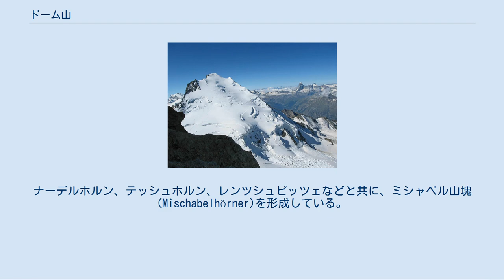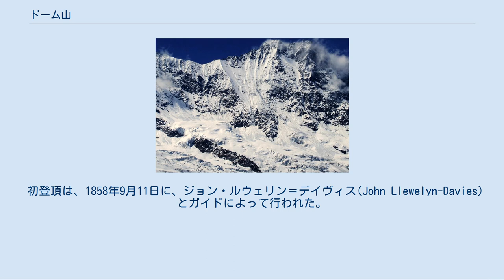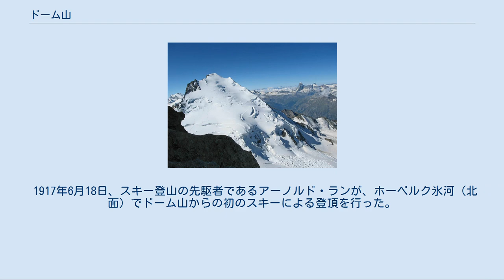ドーム山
セブン・サード・サミット
ドーム山（ドイツ語: Dom）は、スイス・ヴァレー州のペニン・アルプス（ワリス・アルプス）にある山である。
 標高は4,545メートルで、アルプス全体ではモンブラン（フランス、イタリア）、モンテ・ローザ（イタリア、スイス）に次いで第3位である。
スイス国内ではモンテ・ローザに次いで2番目の高さであり、山頂が2か国以上にまたがらないスイス領内の山の中では最も高い。
ナーデルホルン、テッシュホルン、レンツシュピッツェなどと共に、ミシャベル山塊(Mischabelhörner)を形成している。
 ドイツ語のDomは英語のdome（ドーム）と同一語源で、大聖堂を意味する。
この山名は、この近傍を初めて測量したヴァレー州シオン大聖堂のCanon Berchtoldにちなんで名付けられた。
それ以前はミシャベルと呼ばれていた。
これは、古いドイツ語の方言で熊手を意味し、山塊の峰が互いに近くに集まっている様子を熊手に見立てたものである。
 ドーム山は、南のアルプス山脈の主稜線上にあるシュヴァルツベルクホルンに始まり、北のディステルホルンまで伸び、シュタルデンの町で終わる稜線の最高地点である。
この稜線は全てフィスプ郡内にある。
 ナーデルホルンから見たドーム山 西にマッター谷、東にザース谷がある。
西麓にランダ、東麓にザースフェーの街があり、いずれも山頂から約6キロメートルの位置にある。
山頂と谷底の標高差は、西側（ランダ）で3,150メートル、東側（ザースグルント）で3,000メートルである。
マッター谷側では、ドーム山はほぼ同じ高さのヴァイスホルンに面しており、ザース谷側ではヴァイスミースに面している。
ドーム山は、ザース谷の最高地点であり、マッター谷ではモンテ・ローザに次いで2番目に高い。
 ドーム山はアルプス山脈の主稜線上にないため、山塊の西側・東側のいずれの川も、マッターヴィシュパ川、ザースヴィシュパ川を通って同じローヌ川に合流する。
ドーム山は、アルプス山脈においてこのような特徴を持つ山の中で最も高い山である。
 ミシャベル山塊には、標高4000メートルを超える付属峰が多く存在する。
ドーム山の北には、レンツシュピッツェ、ナーデルホルン、ステックナーデルホルン、ホーベルクホルン、デューレンホルンで構成されるナデルグラートがある。
ナデルグラートは北から見えやすく、特徴的な熊手のような外観をこの山塊に与えている。
 ドーム山の南にあるテッシュホルンは、標高4,491メートルで山塊で2番目に高く、さらにその南には、特徴的な平坦な山頂を持つアルプフーベルがある。
8つの4,000メートルを超える山頂がミシャベル山塊を構成している。
ミシャベル山塊にある他の重要なピークには、ウルリヒスホルンとバルフリンがある。
ドーム山には西の肩（4,479 m）と東の肩（4,468 m）がある。
 標高3,000メートルを超える地域は一般に氷河で覆われている。
その内の大きなものは、ナデルグラートの麓にあるリード氷河と、東面下のドーム山自体の麓にあるフィー氷河である。
 初登頂は、1858年9月11日に、ジョン・ルウェリン＝デイヴィス(John Llewelyn-Davies)とガイドによって行われた。
彼らはフェスティグラート（北西稜）から登頂した。
 フィー氷河の上の東面 西稜（フェスティキンリュッケの上）からの初登頂は、1878年4月9日にE・P・ジャクソンとパーシー・W・トーマスおよびヴェー州サンニコラのガイドによって行われた。
彼らは、西面を横断してフェスティグラートに到達してから頂上に到達した。
西稜からの完全な登頂は、1882年にポール・ギュスフェルトらによって行われた。
西面の直接ルートは、1962年に初めて登頂された。
 高さ1000メートルの東面は、1875年にJ・ペトリュス、A・パックル、W・パックル、L・ノティによって登頂された。
 南面のルートは、1906年8月にジェフリー・ウィスロップ・ヤングとサンニコラのガイド・ジョセフ・クヌーベルらによって行われた。
ヤングは、2週間前に登ったテッシュホルンの南西面よりも危険だったと語った。
 1917年6月18日、スキー登山の先駆者であるアーノルド・ランが、ホーベルク氷河（北面）でドーム山からの初のスキーによる登頂を行った。